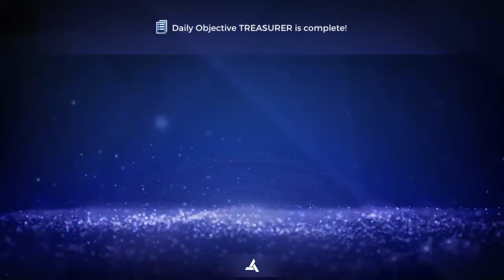Assassin's Creed: Rebellion Part 67